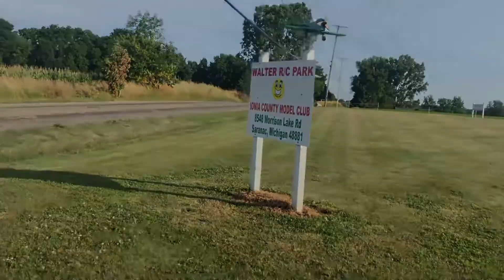Looking for NUDE BEACHES and we found THIS!!!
In this video I take a trip up north. Me and my friends meet up at the maumee State Park Beach. Super beautiful! In this video you can see some awesome drone shots that me and my friends took while we were there. Also, at the end of this video this is an EXCLUSIVE TRAILER for my RC WALTERS FLY-IN! If you’re not subscribed yet make sure you hit the subscribe and turn on post notifications as we’ve got some amazing videos coming up NEXT as you can see at the end of this video!!! Thanks again for watching and enjoy!!

0:00 Intro
0:09 We are at the BEACH!!
1:15 Drone footage
3:14 got our Olive Garden
3:47 Walters RC Fly-In Trailer
5:13 SUBSCRIBE!!